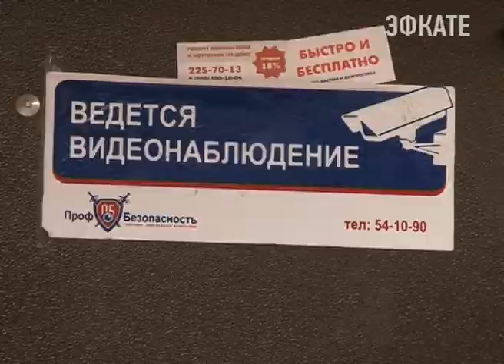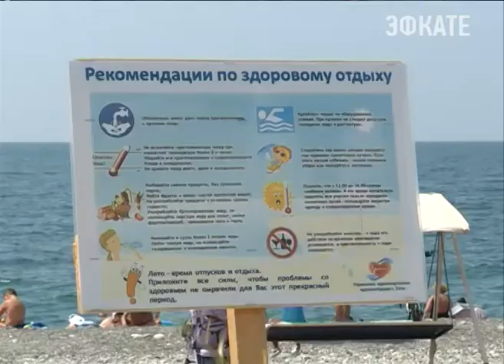Вопрос безопасности стал главным на планерке у мэра. Новости Эфкате Сочи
Затронули тему безопасности на пляжах и во дворах домов, где продолжают устанавливать камеры видеонаблюдения.

Они постепенно появляются во всех районах, на всех многоквартирных домах курорта — таково решении городской Антитеррористической комиссии. Только в Центральном районе, например, планируют оснастить камерами более 600 домов. Правда, процесс тормозят сами жители.

Сочи. Новости.
Телеканал Эфкате.